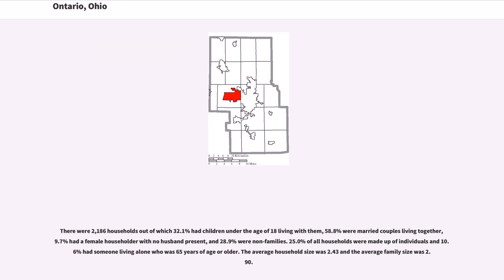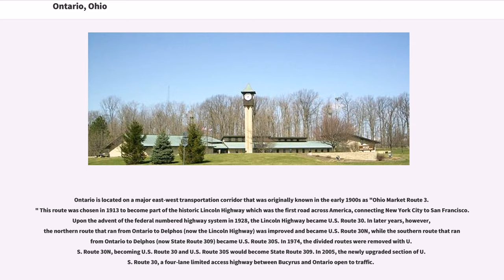Ontario, Ohio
Ontario is a city in Richland County in the U.S. state of Ohio. It was founded in 1834 on the western edge of the Allegheny Plateau, just west of the city of Mansfield. After being incorporated in 1958, Ontario became a heavy manufacturing center because of the Erie Railroad line, and its proximity to Mansfield. However, its status in that regard began to decline in the late 20th century, when much of the Erie Railroad that once ran through the city was abandoned; and shifts in the manufacturing industry led to the relocation or repositioning of many factories. The city's industry has since diversified into the service economy, including education, finance and healthcare. The city is also a major regional retail hub serving the entire North-Central Ohio area, with a shopping population of over 150,000.

As of the 2010 Census, the city had a population of 6,225. It is part of the Mansfield, Ohio Metropolitan Statistical Area.

Ontario was founded by Hiram Cook, and was platted in December 1834 as a settlement in Springfield Township near Mansfield. During that same month thereafter, the original settlement of Ontario merged with New Castle, another small settlement that was originally located just to the west of the Ontario settlement along the Mansfield and Bucyrus route (known today as State Route 309) that had just been laid out and platted. New Castle was named for Henry Cassell, while others stated that it was named in honor of Newcastle upon Tyne, a city in England. Ontario was named after Ontario County, New York, the native place of the founder of the town. In 1863, the Atlantic and Great Western Railroad (later Erie Railroad mainline) reached Ontario and a train station was built, but was later demolished after much of the railway was abandoned in the late 20th century.

The arrival of the Lincoln Highway to Ontario in 1913 was a major influence on the devel...